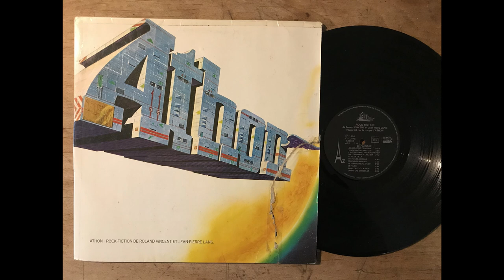Roland Vincent Et Jean-Pierre Lang ‎– Athon - Le Feuôk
Disc'Az ‎- France -1980